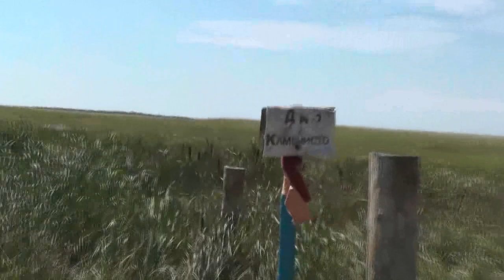Сергей уважил сполна – свозил на Первый мостик. 08. 08. 2018